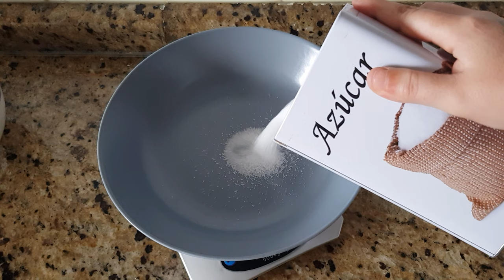COMO HACER ARROZ CON LECHE.//receta dulce!!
Hoy os traigo esta receta riquísima de arroz con leche espero que os guste